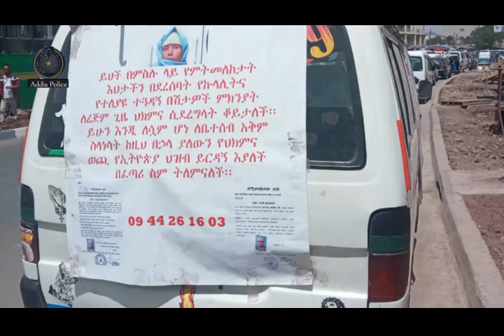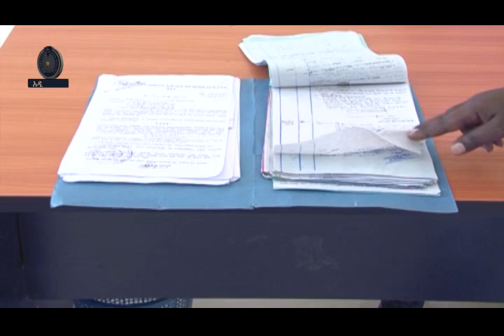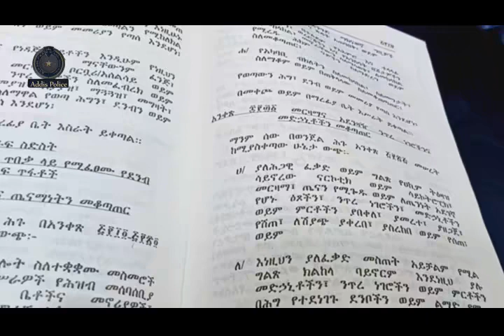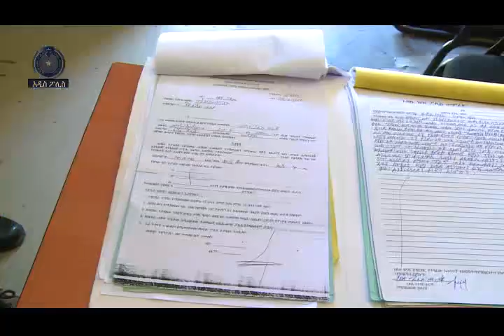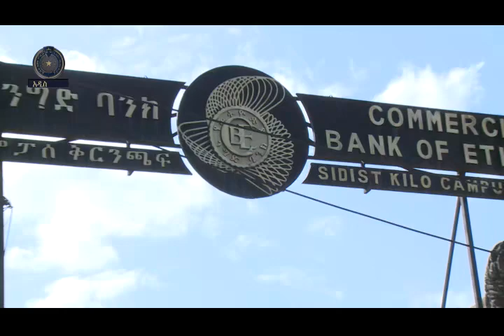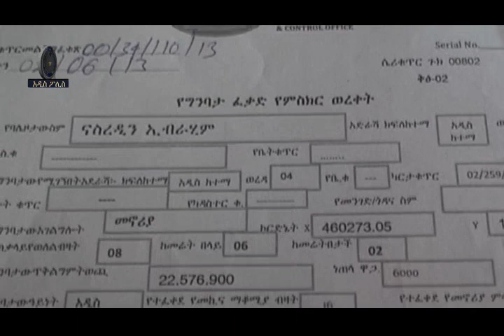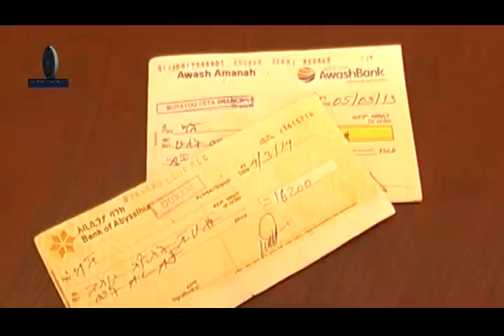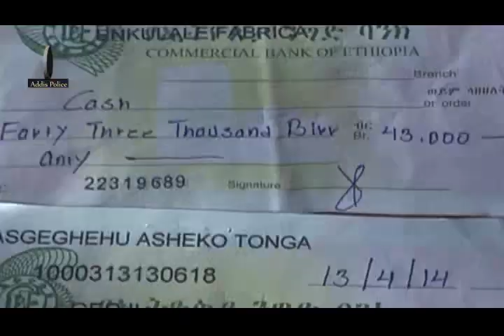የአዲስ አበባ ከተማ አስተዳደር ፖሊስ ሳምንታዊ ዜና እና ወንጀል እና ትራፊክ ነክ ፕሮግራሞች 10 07 2014